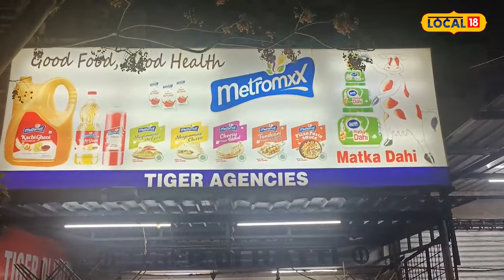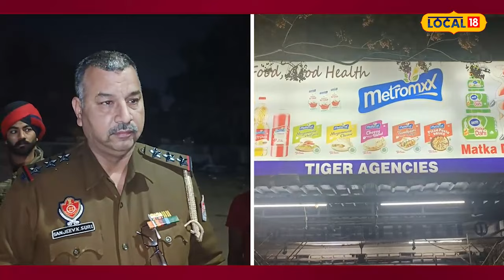Jalandhar Loot ਰਾਤ ’ਚ ਵਪਾਰੀ ਨਾਲ ਲੁੱਟ ਦੀ ਵਾਰਦਾਤ, ਤੇਜ਼ਧਾਰ ਹਥਿਆਰਾਂ ਨਾਲ ਡਰਾ ਲੁੱਟੇ ਸਾਢੇ 7 ਲੱਖ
ਅੱਧੀ ਰਾਤ ’ਚ ਵਪਾਰੀ ਨਾਲ ਲੁੱਟ ਦੀ ਵਾਰਦਾਤ,  ਤੇਜ਼ਧਾਰ ਹਥਿਆਰਾਂ ਨਾਲ ਡਰਾ ਲੁੱਟੇ ਸਾਢੇ 7 ਲੱਖ